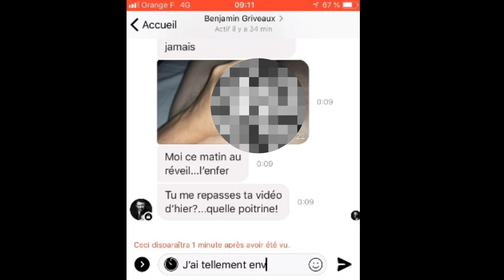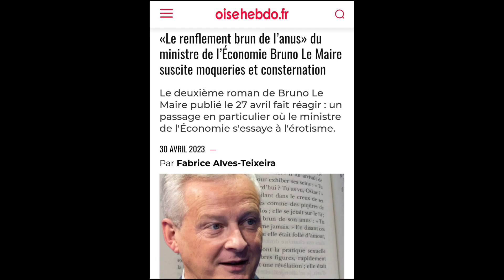"La Raie-publique" - Stéphano Popo